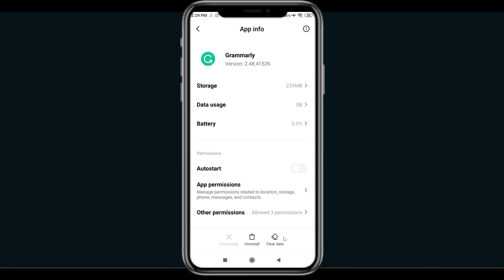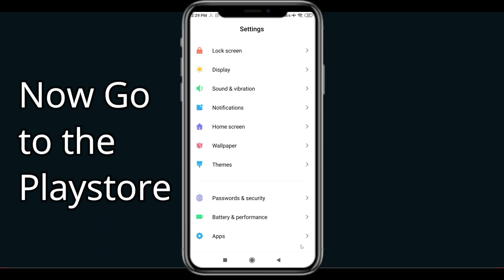Fix Grammarly App Keeps Stopping | Grammarly App Crash Issue | PSA 24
In this video you will learn How To Fix Grammarly App Keeps Stopping | Grammarly App Crash Issue in Android & iOS  . If you are facing same problem in your android mobile phone then it will help you to get rid of this issue.
So, let's Fix Grammarly App Crash Issue.